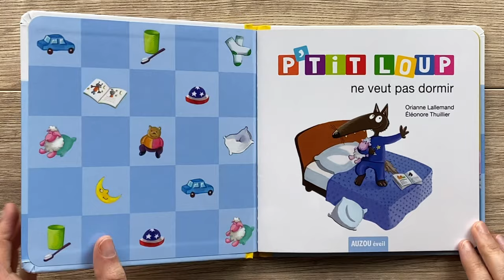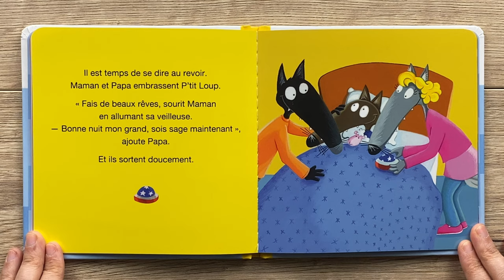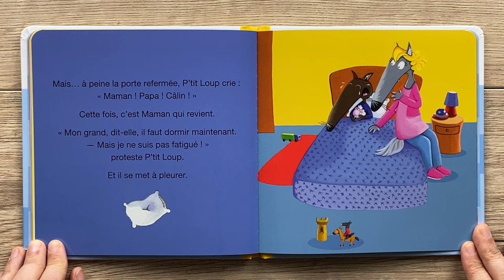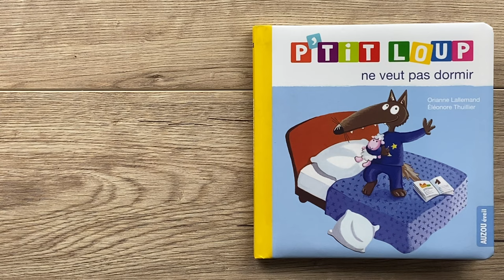P’tit Loup Ne Veut Pas Dormir (Lecture d’Histoires)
Une lecture pour les petits avec cette histoire pour aller dormir "P'tit Loup Ne Veut Pas Dormir". Pour acheter ce livre, voici le lien direct
Si vous voulez me suggérer un livre à lire sur cette chaîne, contactez moi sur Instagram